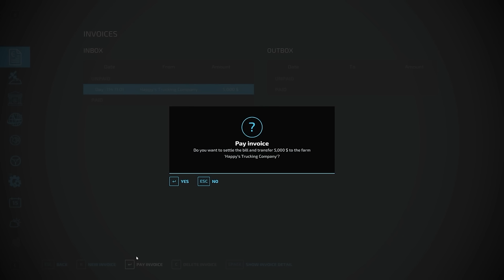Unveiling Year 1 Progress: Saving Our Town | Farming Simulator 22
Friends